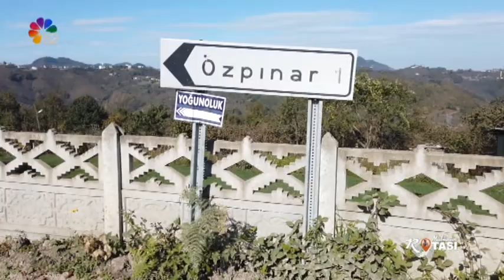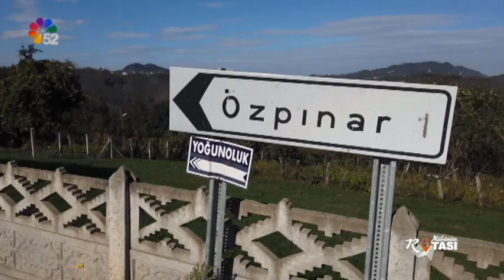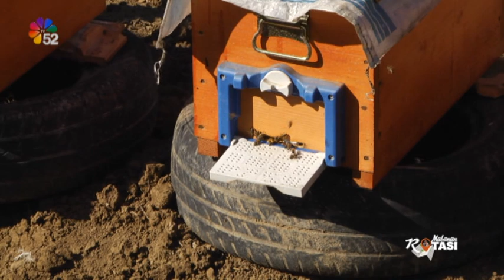04/11/2020 MÜBÜ'NÜN ROTASI - İKİZCE / ORDU